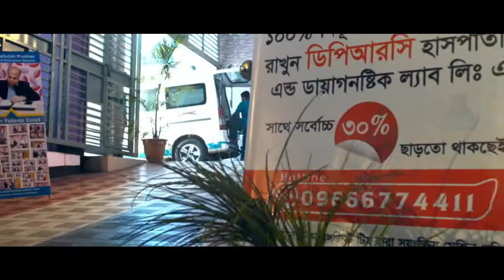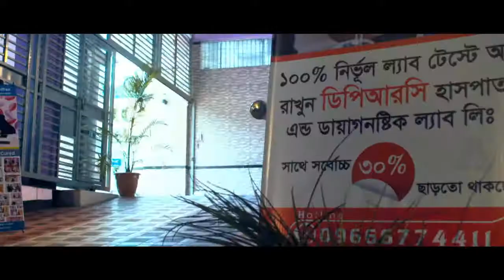প্যারালাইসিস এর আধুনিক চিকিৎসা।